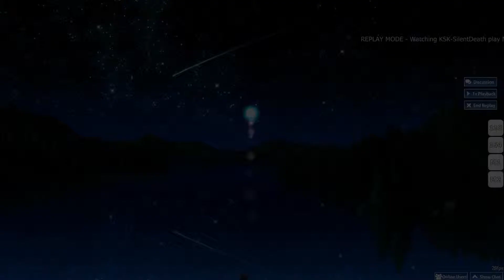Melanie Flash - One in a Million (Nightcore Mix) [Relaxing|NC]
Brainfuck o.O